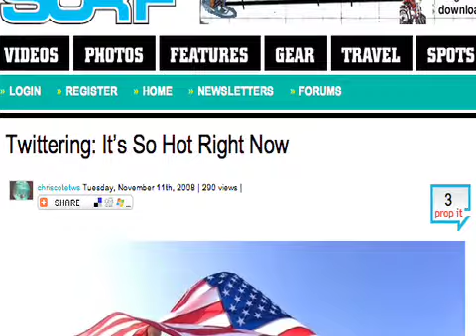down to business - TransWorld Business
down to business